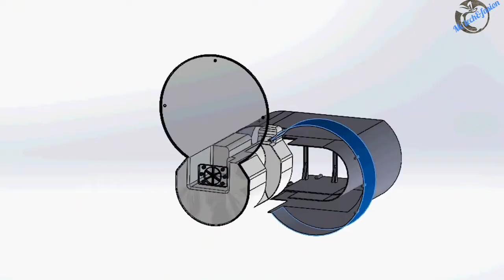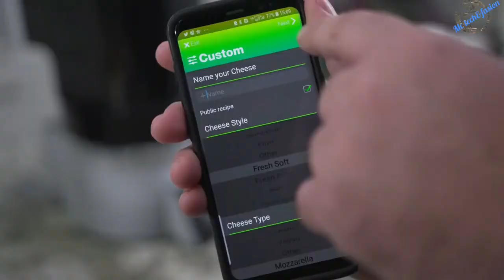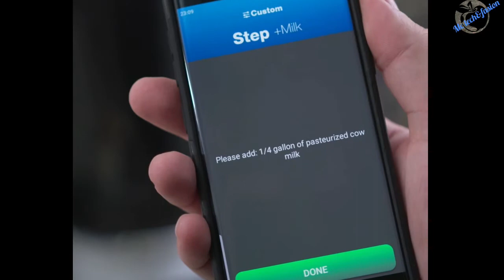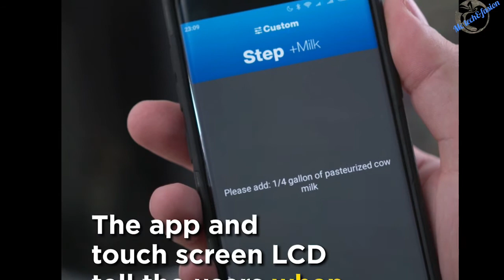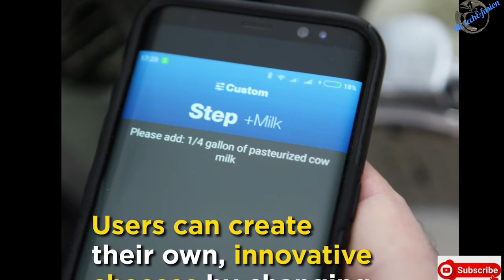Mcs tech&fasion || CHEESE MAKER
Refferal code-SHOP5-MC

       Biggest online shopping for fasion, electronics, sporting goods etc.